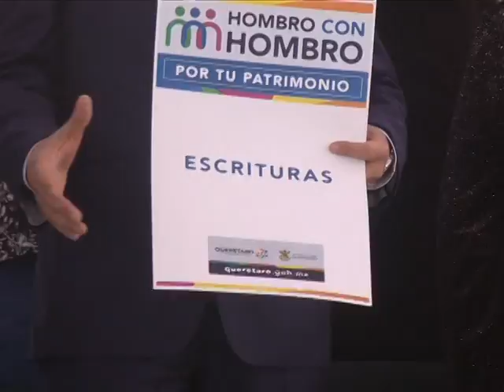Destina Qro presupuestos extraordinarios para combatir pobreza extrema: FDS